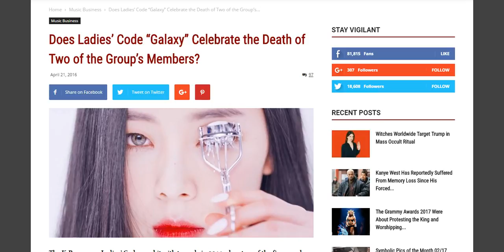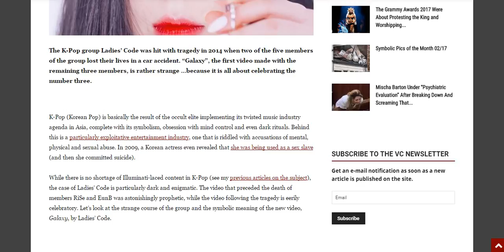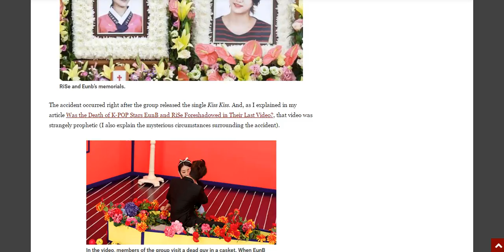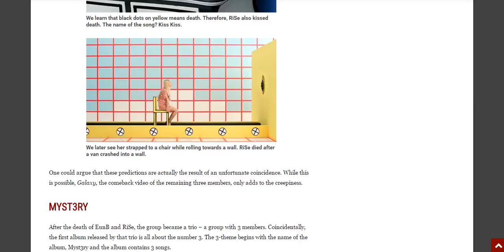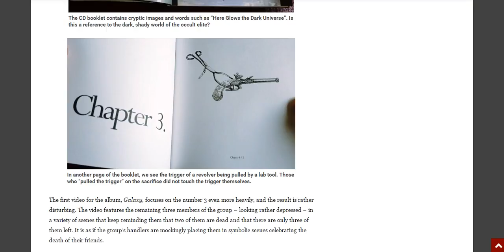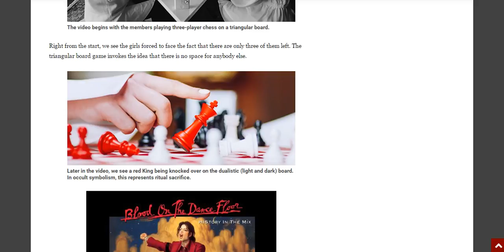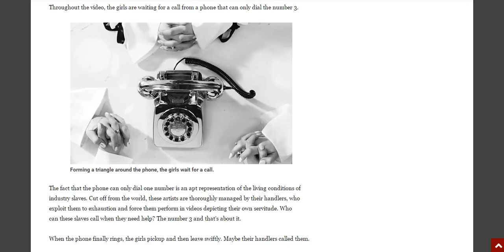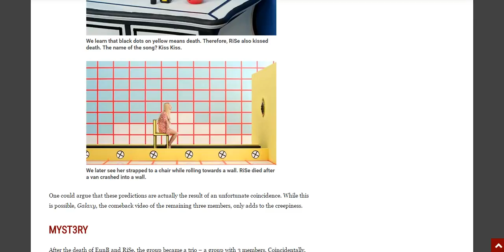Ladies Code Galaxy Music Video Illuminati Exposed